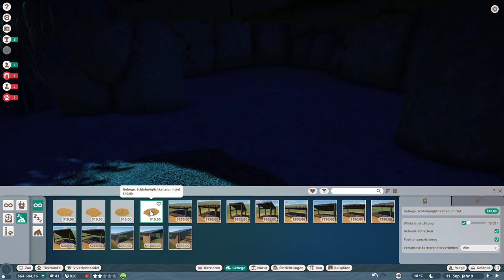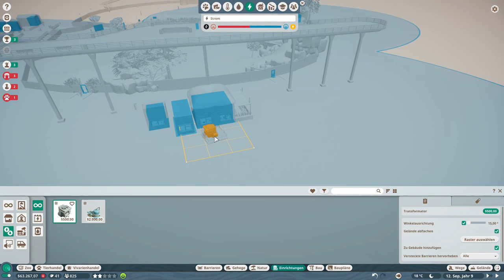Planet Zoo -028- Neue Gehege und Tiere